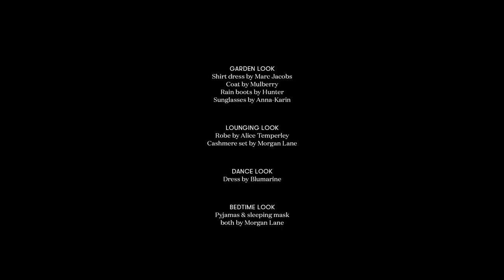Inside Nicole Richie's home for a perfect night in | Vogue India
Style icon and designer Nicole Richie invites Vogue into her Los Angeles home for an evening of gardening, dancing and relaxation. Meet her pets (including a bearded dragon, turtles and chickens), plus watch Nicole unleash her dance moves and take us through her nighttime beauty routine.

Credits:
DIRECTOR: Alexandra Gavillet
DIRECTOR OF PHOTOGRAPHY: Fiorella Occhipinti
ASSISTANT DIRECTOR: Ashley Tsai
LA PRODUCTION: Obra Visual
CASTING: Nurrrr
STYLIST: Maryam Malakpour at The Only Agency
STYLIST ASSISTANT: Rossana Tornel
MAKEUP ARTIST: Beau Nelson at The Wall Group
HAIR STYLIST: Scott Cunha at The Only Agency
MANICURIST: Ashlie Johnson at The Wall Group